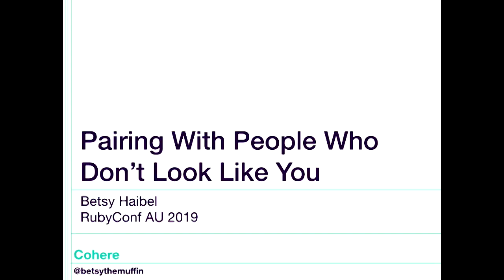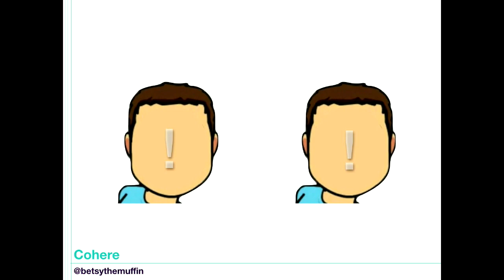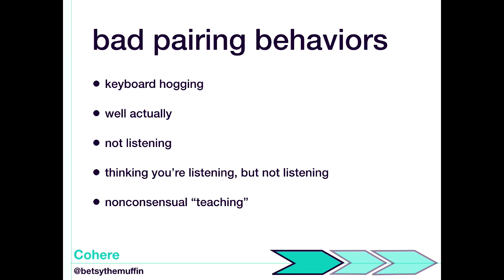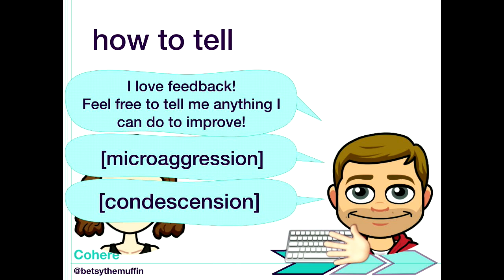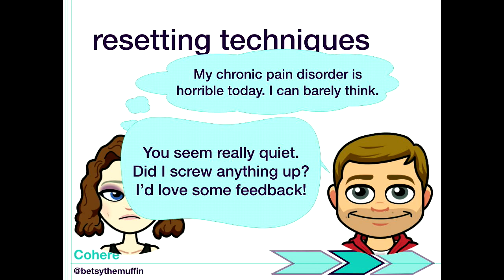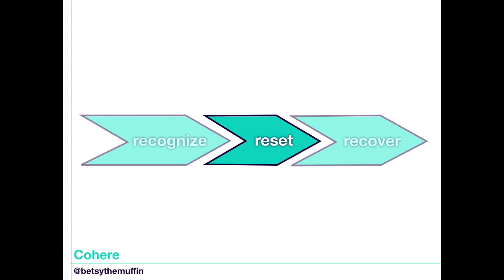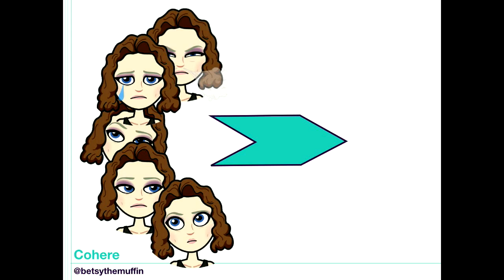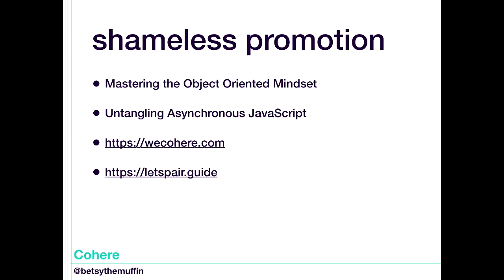Pairing with People Who Don't Look Like You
Betsy Haibel

Pair programming can be hazardous if you’re from an underrepresented group. Bad pairs will keyboard-hog, ignore your ideas, and talk down to you. In this talk, you’ll learn how to rescue pairing sessions from bad power dynamics – whether you’re a well-intentioned jerk or their long-suffering pair.

Betsy Haibel is the founding CTO of Cohere. She writes fiction and nonfiction in English, Ruby, and Javascript – among other languages – and co-organizes Learn Ruby in DC. Her lifelong ambitions? To meet a red panda, and to break down barriers between “developers” and “users.”